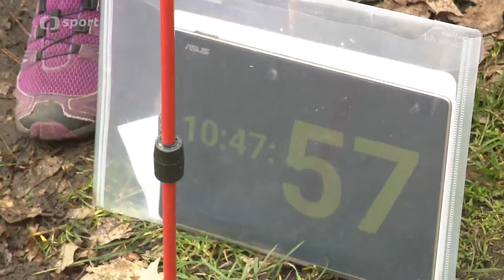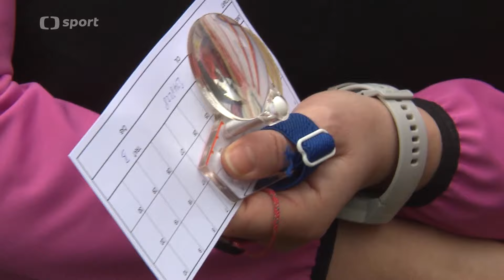Jarní Sprint | Vzpomínkový závod na Richarda Samohýla 🏃‍♀️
Reportáž ČT ze série Sport v regionu.

Vítáme vás u videa z rekreačního závodu v orientačním běhu, který se letos konal jako vzpomínkový závod na dlouholetého trenéra mládeže v Praze, Richarda Samohýla. Tento závod je určen zejména pro mládež, rodiny s dětmi a širokou veřejnost, což z něj dělá skvělou akci pro celou rodinu. Účastníci se setkali v krásné přírodě a museli prokázat své schopnosti v orientaci a rychlosti běhu.